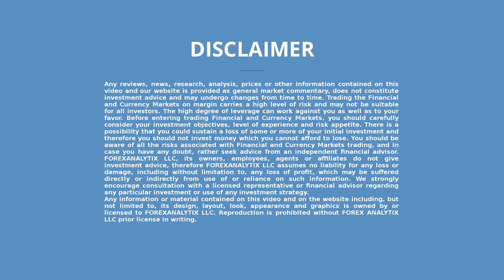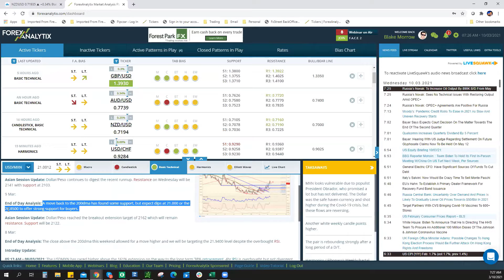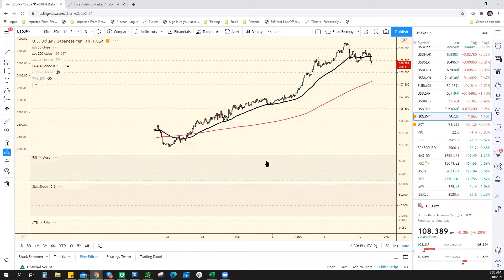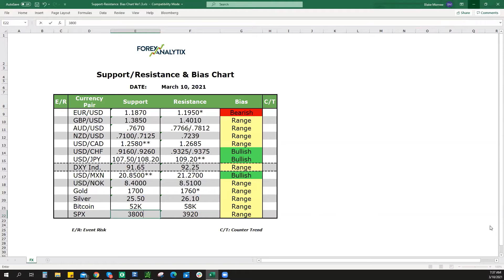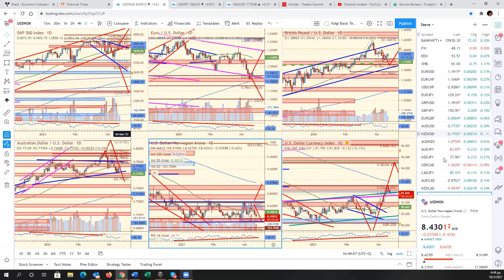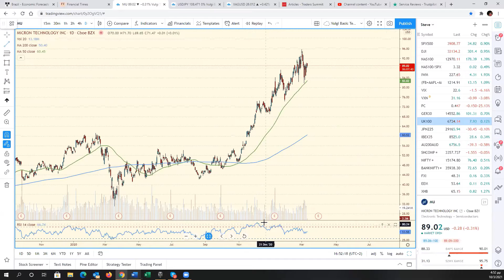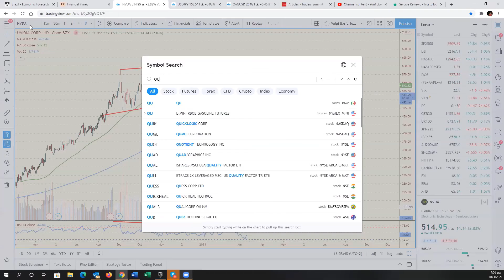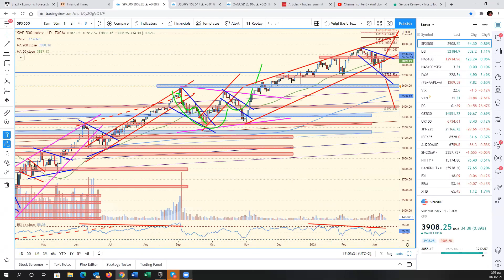FACE Webinar March 10th 2021 (Part 2, F.A. Members Only)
The 2nd part of our Daily Webinar of ForexAnalytix. Blake does his famous bias chart as the rest of the team members cover the rest of the markets and answer questions. This is a members only webinar.